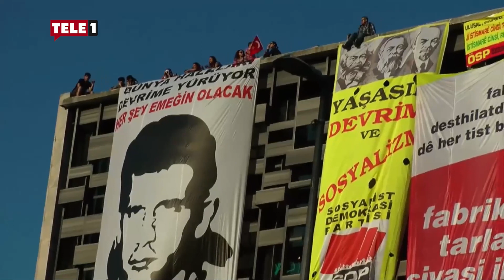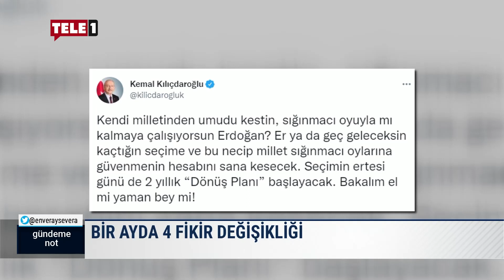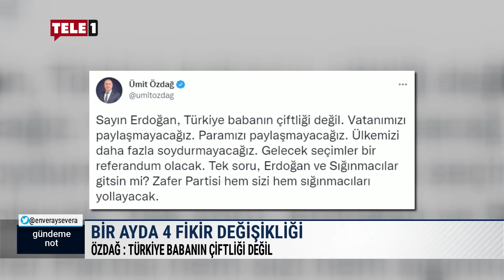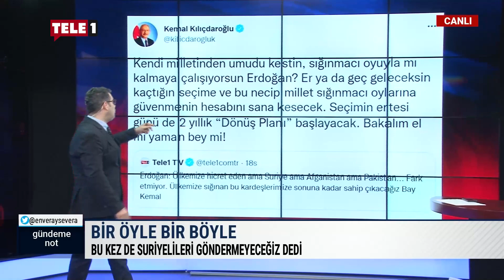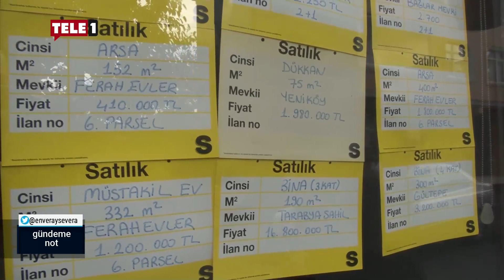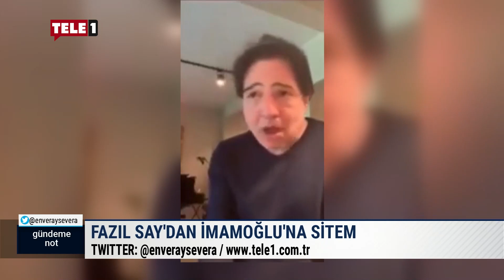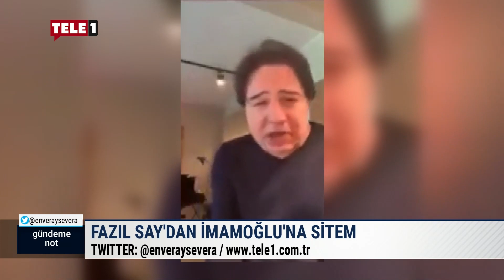Enver Aysever ile Gündeme Not | 10 MAYIS 2022